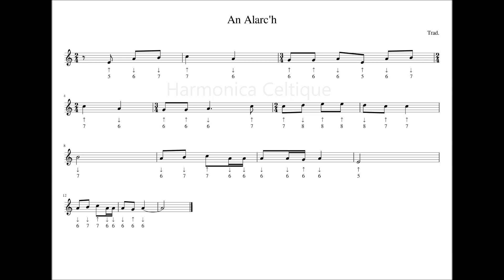An Alarc'h - tablature harmonica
Bonjour, voici une tablature pour harmonica diatonique accordage Richter d'une chanson bretonne : An Alarc'h